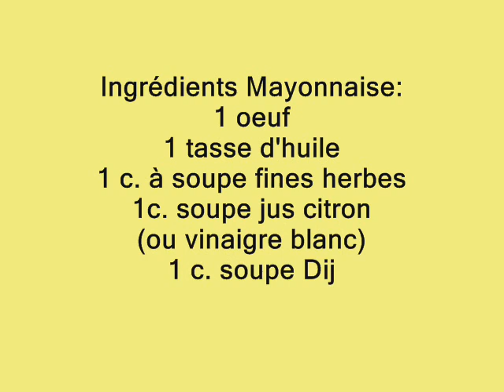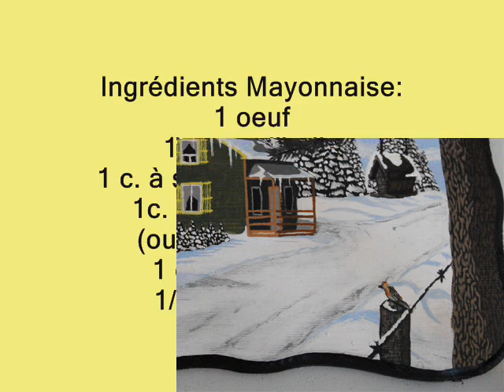Recette mayonnaise maison santé 1/8 c. thé de sel, au mélangeur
Bonjour, Je vous donne.
ma recette de mayonnaise:
1 œuf
1 tasse d'huile (Canola ou végétale )
1 c. soupe de jus de citron ou vinaigre blanc
1 c. soupe de moutarde de Dijon
1 c. soupe de fines herbes au choix
1/8 c. thé de sel.
Mélanger au début seulement 1 c. table d'huile prise dans la tasse et les autres ingrédients pendant 15 secondes,
ajouter l'huile en mince filet 50 secondes.
Mélanger au total 70 secondes.
Conservation 7 jours au frigo.
Faire sécher les coquilles d’œufs
et les broyer pour les oiseaux à mélanger avec la recette de «Pain d'oiseaux»
Recette pour les oiseaux  de Gilles Lacroix:
Placer dans un contenant allant au micro-ondes:
1/2 tasse de graisse végétale
1/2 tasse de beurre d'arachides
ramollir au micro-ondes une minute et mélanger
ajouter :
1 tasse de semoule de maïs (ou maïs concassé)
1/4 tasse de gruau (cuisson rapide)
1/4 tasse de farine de blé ou blanche
Moi j'ajoute 1/4 tasse de coquilles d’œufs séchées et broyées
Bien mélanger et placer dans des bûches trouées ou des petits contenants.
Vous pouvez congeler avec un cordon dans des moules et suspendre en hiver.
Merci